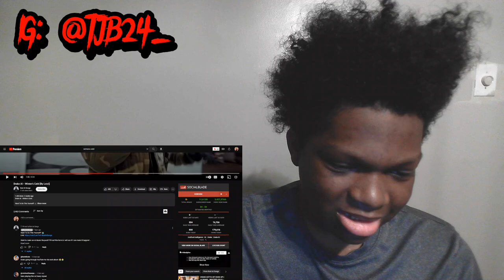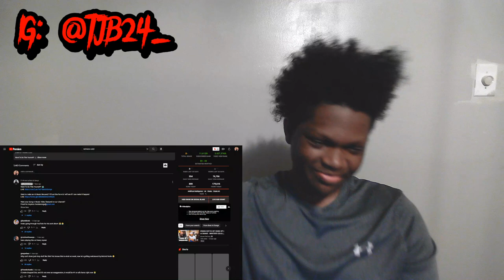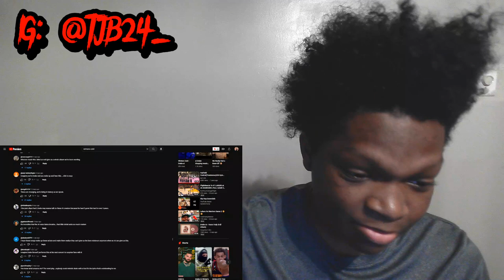AI Drake is Wildd!! | Reacting to Drake AI - Winter's Cold